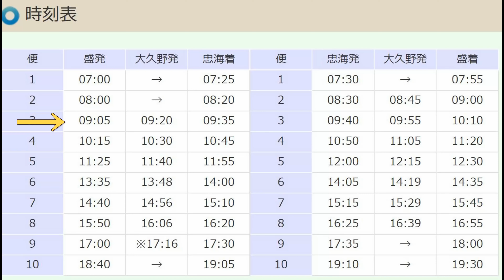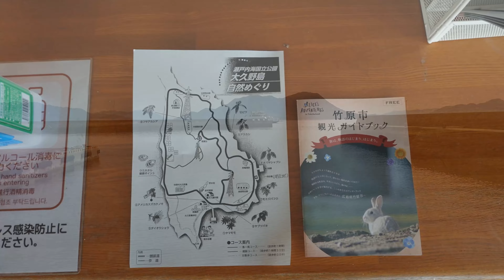ウサギ島に行きます！ 大三島フェリーに乗船して、大久野島に渡ります。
多々羅大橋の側にある、I-link Hostel（アイリンク・ホステル）から盛港まで、E-BIKEで走り。大久野島に渡ります。